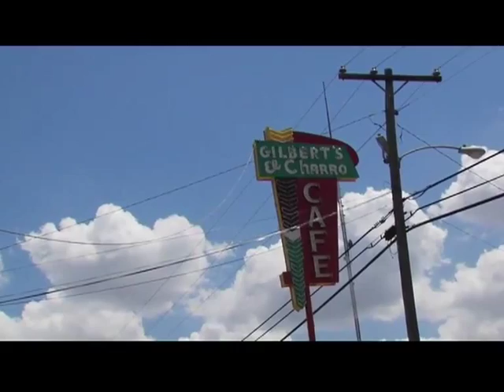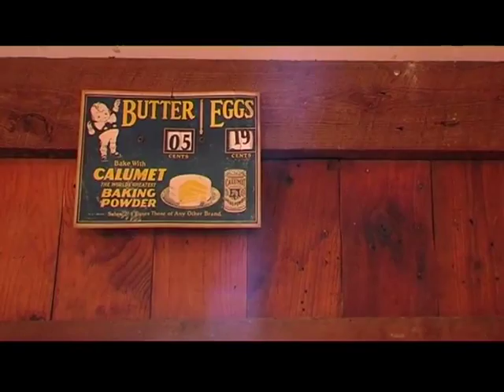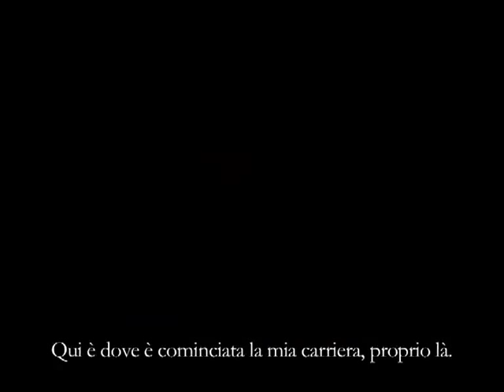Joe R. Lansdale - ONCE WE WERE CHILDREN